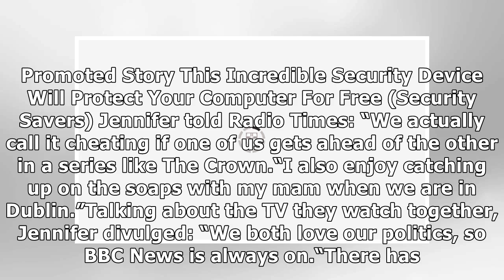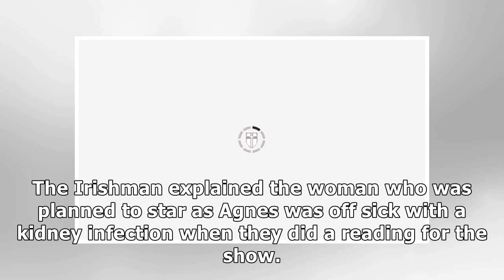Brendan O'Carroll: ‘We call it cheating’ Mrs Brown’s Boys star’s wife spills on home life